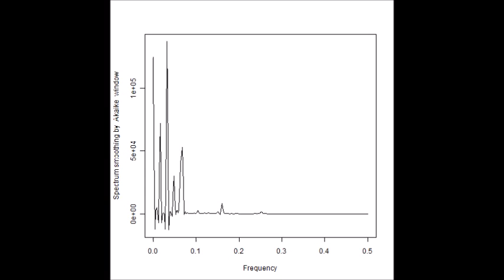スライドショー 超音波の音圧測定解析（バイスペクトル） ultrasonic-labo